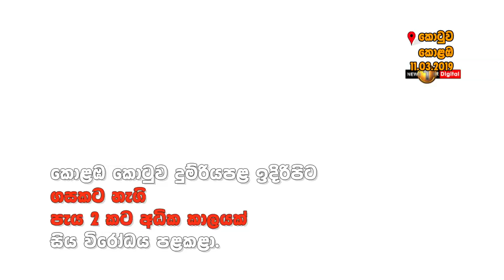බදු ක්‍රමයට එරෙහිව කුලියාපිටිය ගොවියෙකු කොළඹ කොටුව ගහක් මත විරෝධය